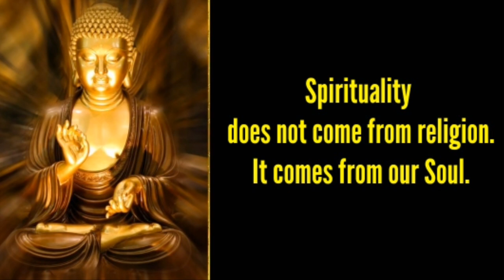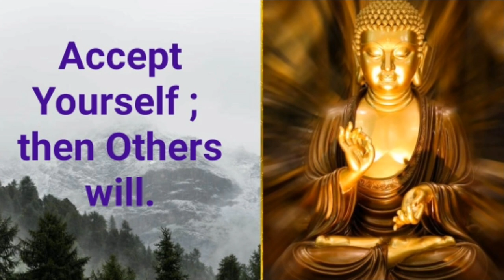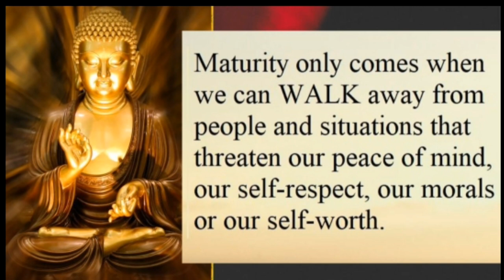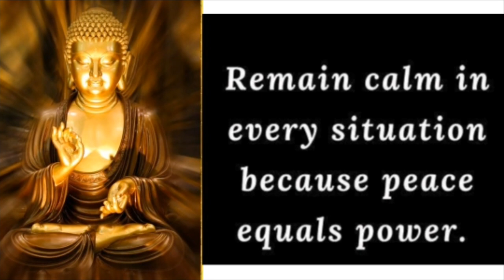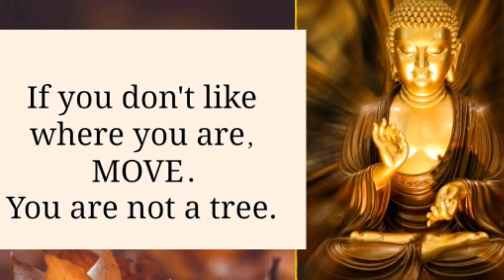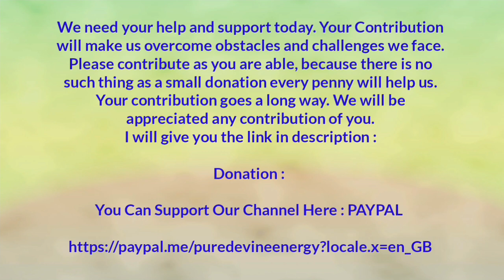Buddha Quotes on Finding Peace of Mind | Pure Devine Energy | K. Umakrishnaaveni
We need your help and support today. Your Contribution will make us overcome obstacles and challenges we face. Please contribute as you are able, because there is no such thing as a small donation every penny will help us. Your contribution goes a long way. We will be appreciated any contribution of you.